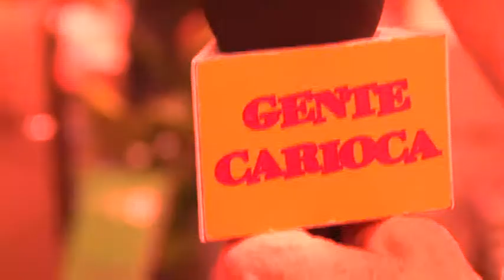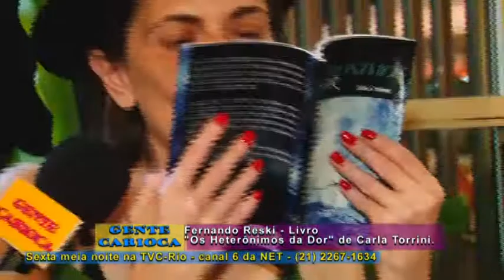Lançamento do livro "Heterônimos da Dor" de Carla Torrini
Lançamento do livro "Heterônimos da Dor" de Carla Torrini no gente Carioca com matéria exclusiva de Fernando Reski.